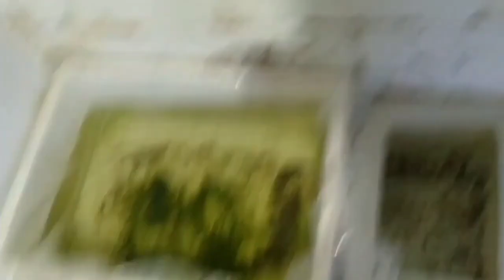Doğadan akvaryum bitkisi topladım (Akvaryum balıklarına sivrisinek larvası verdim) Akvaryumca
Selamın aleyküm arkadaşlar bu videomda eski kanalımdan kalma çok güzel bir video silinip gitmesine gönlüm razı olmadı izlemeyen hobidaşların severek izleyeceğini tahmin ediyorum elodoa bitkisine benzer bir bitkiyi köyümüzde bulunan bir yalaktan topladım umarım beğenirsiniz kanalıma abone olup destek olursanız sevinirim herkese bol yavrulu hobiler diliyorum Allah a emanet olun seviliyorsunuz...

28 derece lepistes
lepistes balığı neden kamburlaşır
lepistesler yavrulamıyor
lepistes doğum
lepistes gibi ne demek
lepistes deli gibi yüzüyor
lepistes balon gibi şişti
lepistes ile ne yaşar
lepistes ile karides yaşarmı
lepistes ile melek balığı yaşar mı
lepistes ile hangi balık yaşar
lepistes ile yaşayan balıklar
lepistes ile vatoz yaşarmı
lepistes ile yaşayan türler
lepistes ile uyumlu balıklar
lepistes için en iyi yem
lepistes için canlı yem
lepistes için hangi kum
lepistes için tablet yem
lepistes için bitki
lepistes için ısıtıcı gerekir mi
lepistes için hangi filtre
lepistes için yavruluk
lepistes ne kadar yaşar
lepistes ne kadar doğurur
lepistes ne kadar
lepistes ne kadar yem verilir
lepistes ne kadar yem yer
lepistes ne kadar sürede doğurur
lepistes ne kadar zamanda bir doğurur
lepistes ne kadar yem
lepistes akıntıya karşı yüzme
lepistes mi ciklet mi
lepistes mi japon mu
lepistes mi beta mı
lepistes mi plati mi
lepistes mi kılıçkuyruk mu
lepistes mi molimi
lepistes hamile mi
lepistes etçil mi otçul mu
lepistes öldü
hamile lepistes öldü
lepistes felç oldu
lepistes kac cm olur
lepistes neden kambur olur
lepistes yumurtası nasıl olur
lepistes çaprazlama nasıl olur
lepistes kamburlaşma
lepistes doğurmuyor
lepistes sarı
lepistes doğum yaptıktan sonra
lepistes tek seferde kaç yavru verir
lepistes tek yaşarmı
lepistes balıklarım tek tek ölüyor
lepistes çeşitleri
lepistes oturuyor
lepistes ölmek üzere
lepistes balığım ölmek üzere
akvaryum bitkileri ankara
akvaryum bitkileri soluyor
akvaryum bitkileri satış
akvaryum bitki siparişi
akvaryum bitkileri nereden bulunur
akvaryum bitkileri bursa
akvaryum bitki center
akvaryum bitkileri canlı
akvaryum bitkileri eriyor
akvaryum bitkileri ve isimleri
akvaryum bitkisi ve tuz
akvaryum bitkileri için gübre
akvaryum bitkileri için sıvı gübre
akvaryum bitkileri için doğal gübre
akvaryum bitkileri için hangi kum
akvaryum bitkileri için en iyi aydınlatma
akvaryum bitkileri için smd led armatür lambası
akvaryum bitkileri için gübre yapımı
akvaryum bitkileri için potasyum
karbondioksitsiz bitki akvaryumu
akvaryum bitkileri oksijen üretir mi
akvaryum bitkileri ölüyor